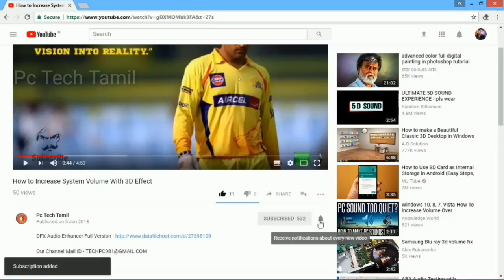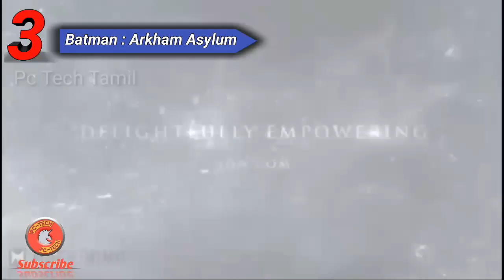Top 5 Games for Govt Laptops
In This Video I`ll Show U `Top 5 Games For PC (Specially for TN Govt Laptops)
These 5 Games Size is Higher Then 3GB...These Games Download Link is Below...!!